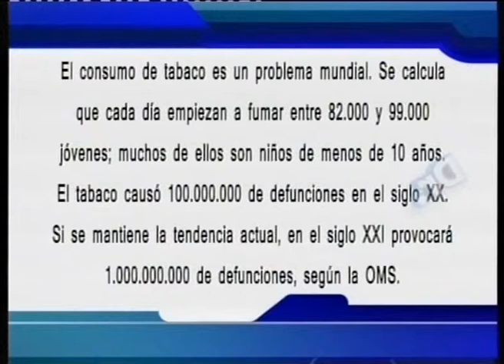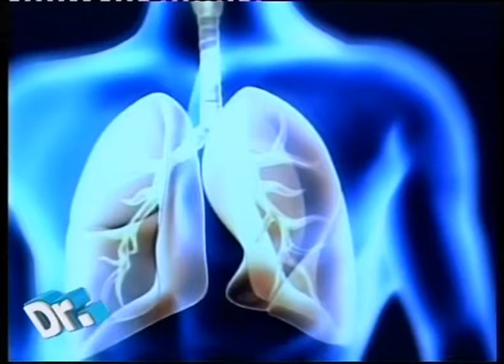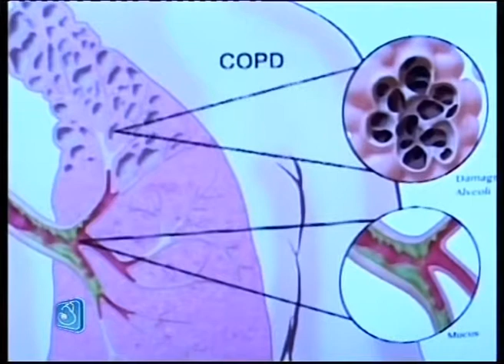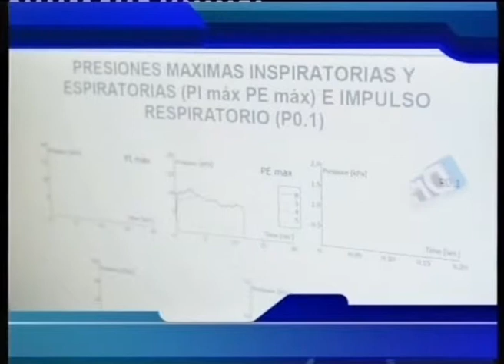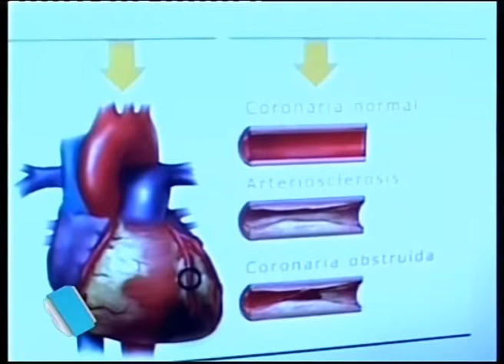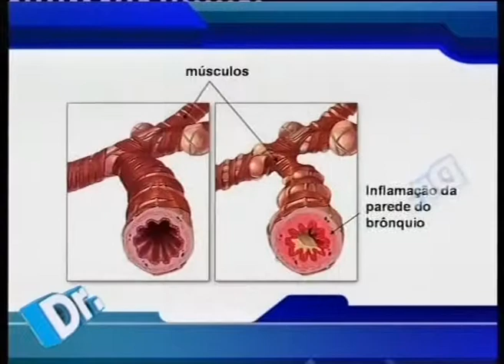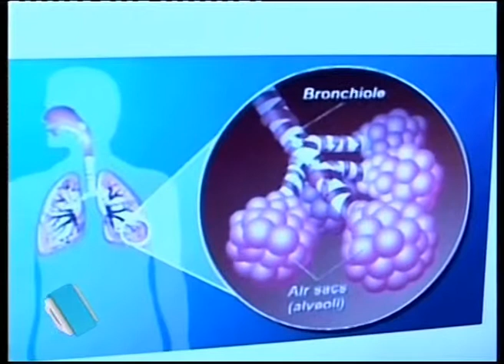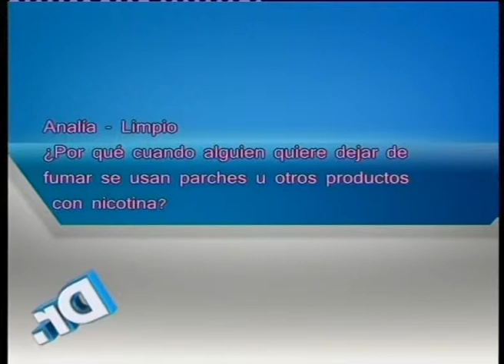EL DOCTOR EN CASA TV - ENFERMEDADES PRODUCIDAS POR EL TABAQUISMO